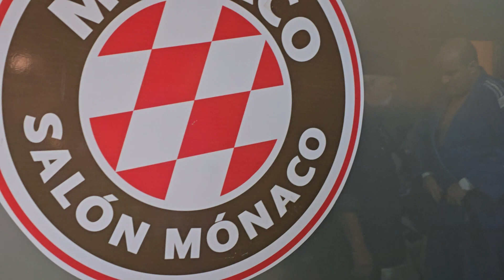Deportes Campeomato Sudamericano de Judo en el Monaco Espace dd VCP Sab 11 mayo 2024 (3)